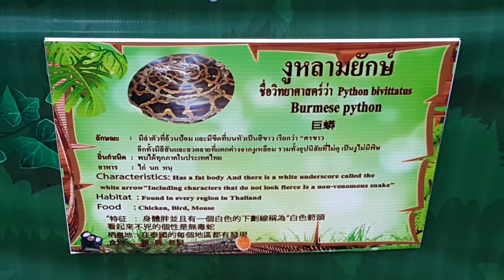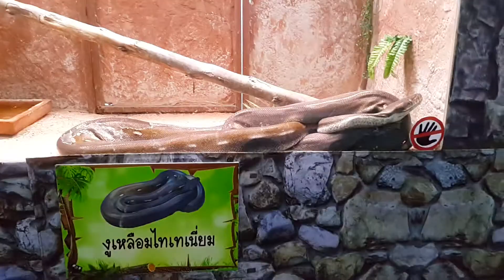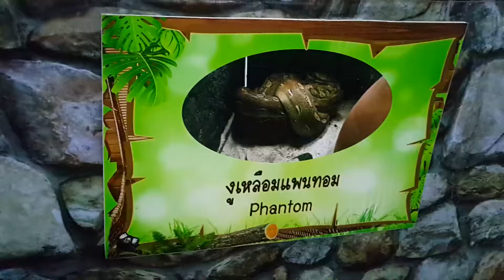รวมพี่งูยักษ์หลามเหลือมอนาคอนด้าแปลกๆ พม่า ทอง เผือก คาราเมล งวงช้าง Monster Aquarium Pattaya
สนใจเที่ยวเพจ